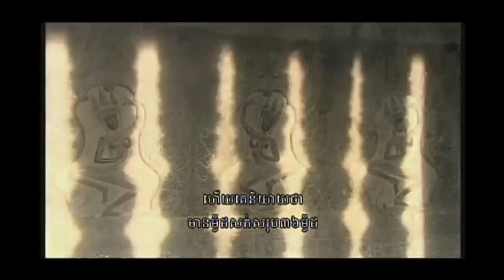Buddhist Chant - Heart Sutra Complete Version HD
Angkor Wat Apsara Dance on Heart Sutra